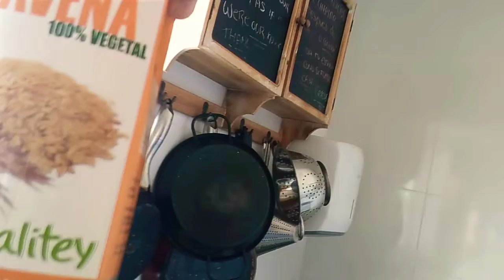Nach zermürbendem Suchen heute Nacht eine Unterkunft gefunden und mehr//Vlog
Nach anstrengendem, längerem Suchen heute Nacht nach einer Unterkunft habe ich nachdem ich fast aufgegeben hatte doch noch etwas zum Nächtigen gefunden 🙏👍.
Weiteres im Vlog ;-).
Viel Spaß dir.
Deine Lara🌼